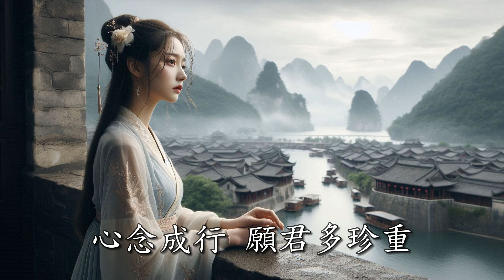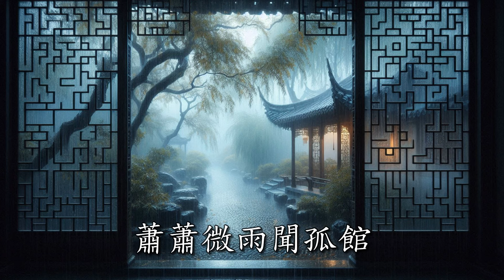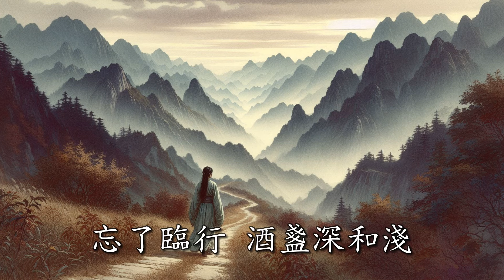🎵 李清照《蝶戀花·晚止昌樂館寄姊妹》淚濕羅衣脂粉滿，四疊陽關，唱到千千遍，人道山長山又斷，蕭蕭微雨聞孤館。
歌词描绘了离别时的心乱如麻、挥别时的酒盏深浅，以及千遍唱响的阳关曲中难掩的悲伤。孤馆中的微雨低诉着无尽的惆怅，鸿雁传书却难解相思。这首歌曲以古典词作为灵感，化浓烈的离别情绪为悠扬的旋律。

李清照《蝶戀花·晚止昌樂館寄姊妹》

煙雨江南 歌曲創作 / 怡萱 演唱

淚濕羅衣脂粉滿，
四疊陽關，唱到千千遍。
人道山長山又斷，
蕭蕭微雨聞孤館。
惜別傷離方寸亂，
忘了臨行，酒盞深和淺。
好把音書憑過雁，
東萊不似蓬萊遠。

秋雨聲聲輕叩窗，
長路漫漫，山水遙望。
青州舊時笑語揚，
此時別緒，化作一聲嘆。

盼君安康在故鄉，
思緒紛飛，淚滿衣裳。
東萊雖遠情未減，
心念成行，願君多珍重。